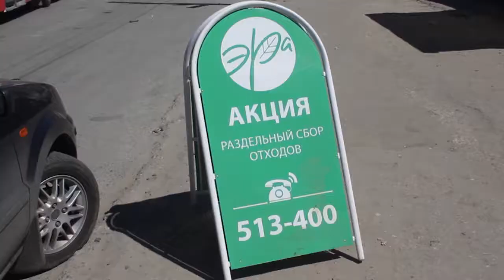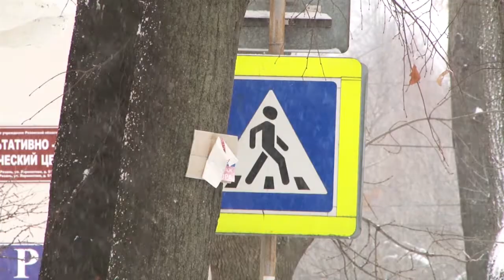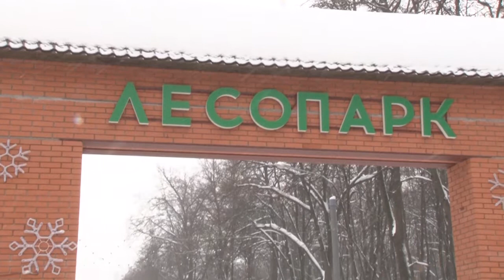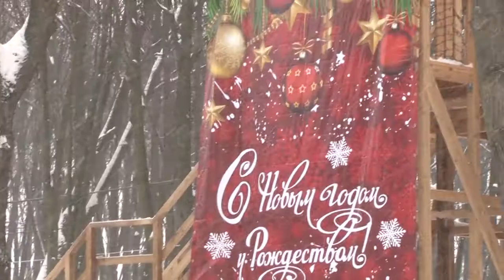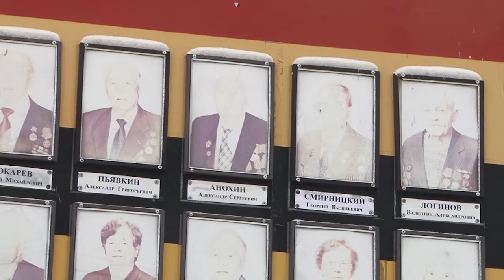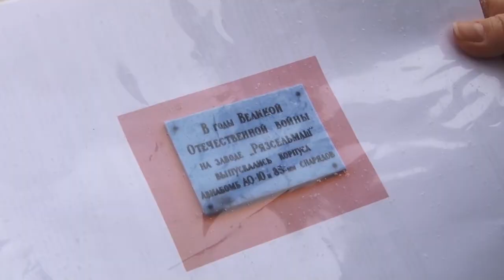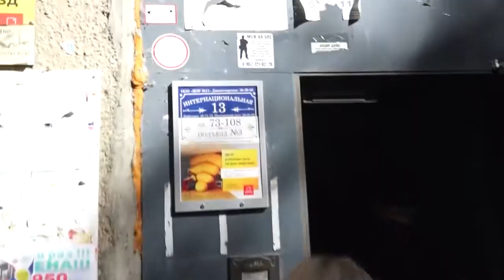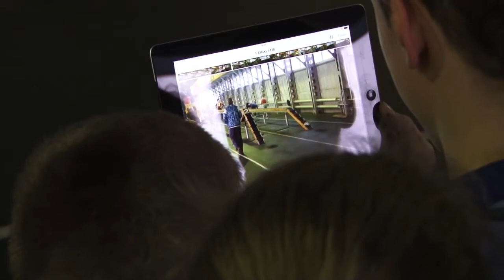День города - новости Рязани 15.01.19